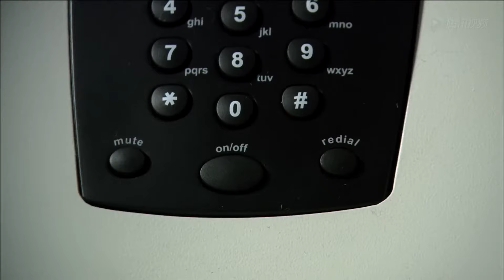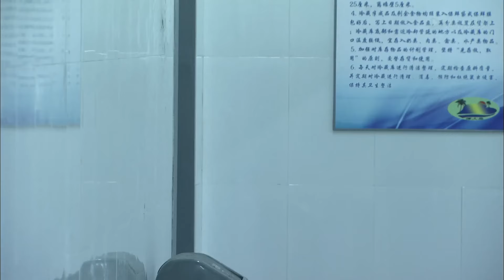《特種兵女友》34：清華女高材生不想繼承家裡的百萬財產，執意要去部隊當兵，最終與一隊好友加入特種部隊的訓練中.........(程愫 徐佳 刘晓洁 甘露 杨舒 万茜 ）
《特種兵女友》主演：程愫 徐佳 刘晓洁 甘露 杨舒 万茜 劇情：21世纪是一个人才和高科技主宰战争的世纪，我军区高层研究决定由雷战带领狼牙特种旅黑鹰突击队去选拔组建一支女子特战队，支代号为“火凤凰”的奇兵。清华的高材生列兵叶寸心、体工队拳道高手沈兰妮、军医何璐、陆航团的彝族女子曲比阿卓、文工团演员唐笑笑、防化团炊事班的田果、欧阳倩和担任特战队教导员谭晓琳这八名女兵来自于不同部队的不同职位，她们怀揣着各自的理想集结在一起。近乎残忍的训练和实战让她们逐渐蜕变，最终以一个真正军人的姿态重新绽放生命，凤凰涅槃。